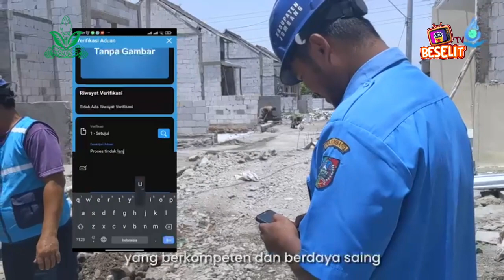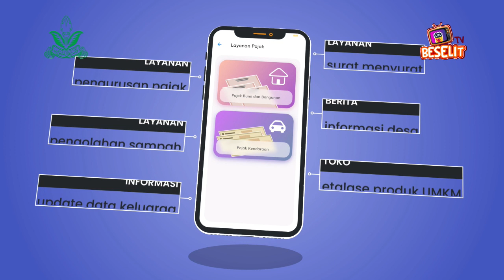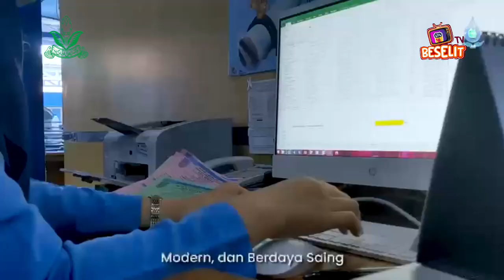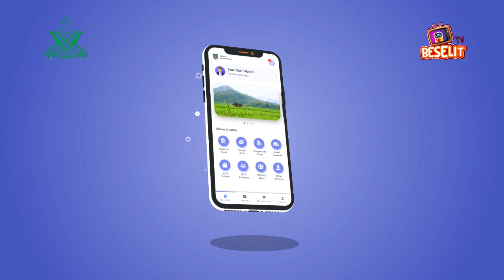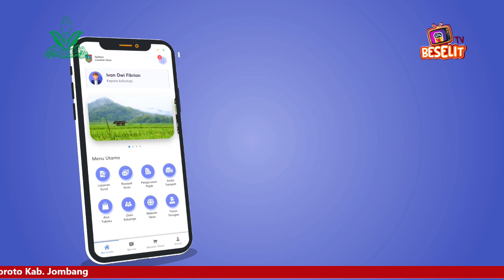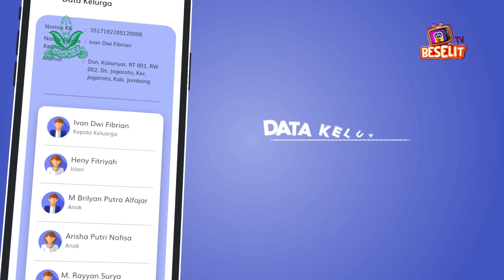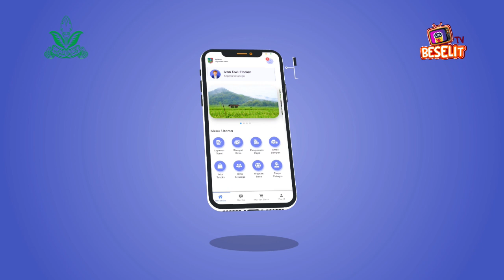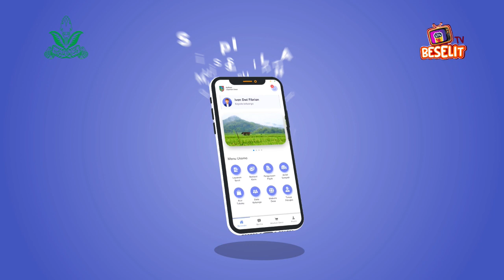Sinau Rutin Bareng Cak Giono